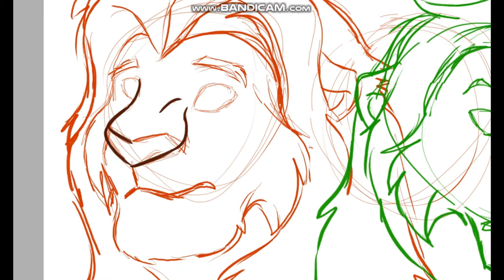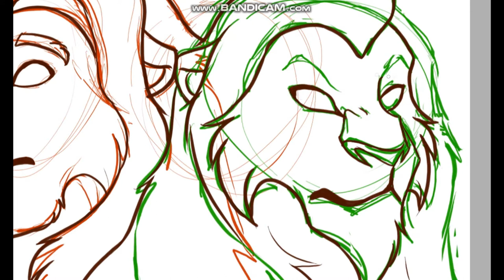Liontober - Diferences (Speedpaint)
Programs Used: Paint Tool SAI, Bandicam and Sony Vegas Pro 18
Time Spent: 1 hour
Characters Used: Mufasa and Scar
Mufasa and Scar belongs to the Lion King by Disney